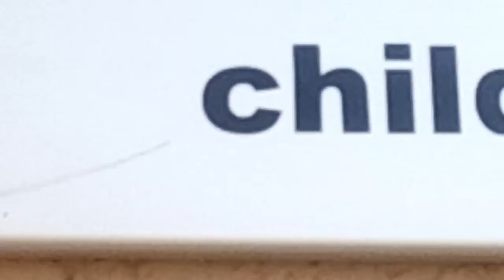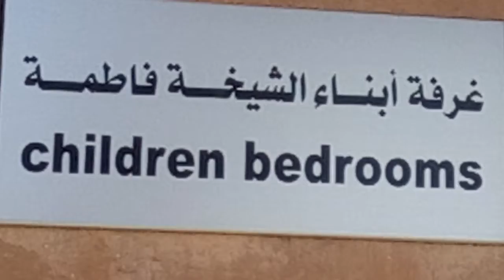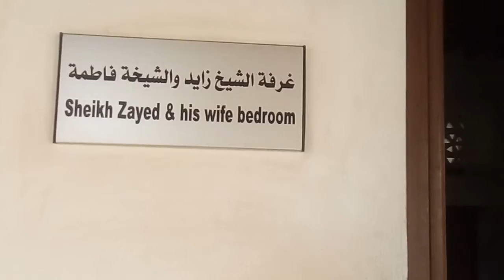Ain palace museum#2 khalifa's family bed rooms